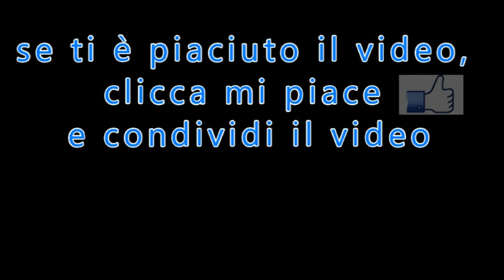Un oceano di dolore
di Padre Frederick W. Faber
da: "Il Piede della Croce"